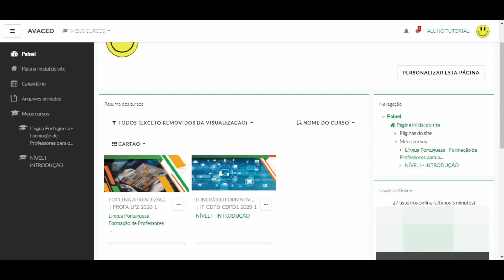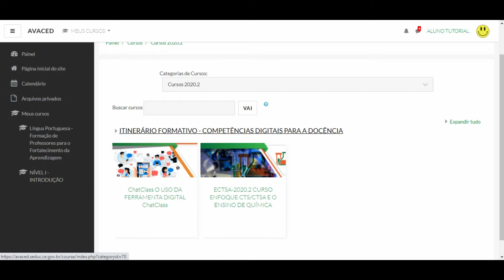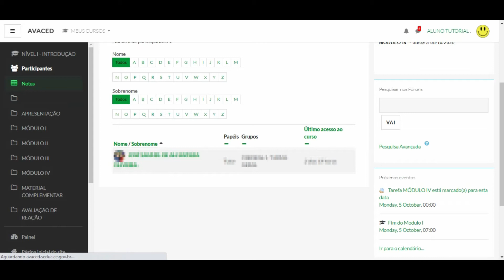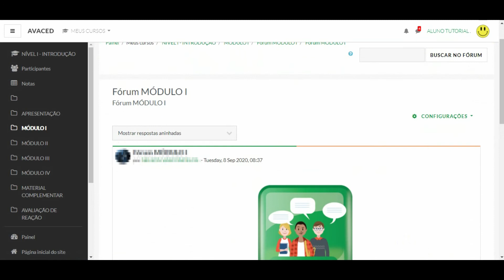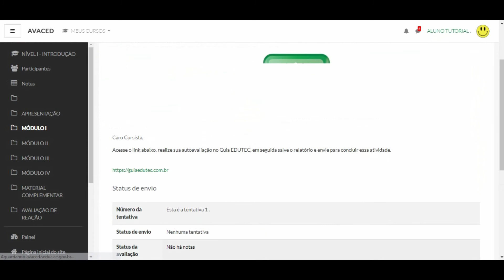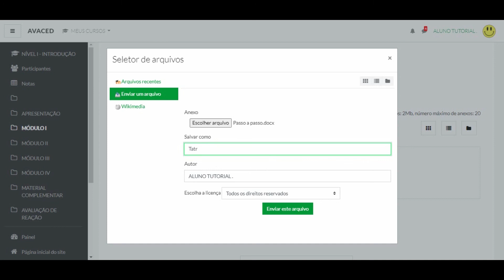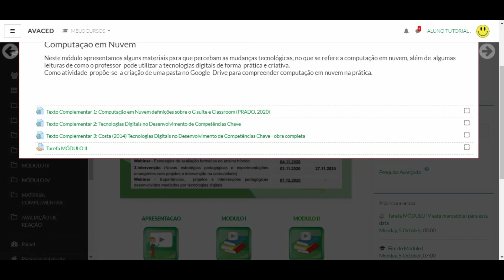Competências Digitais Tutorial